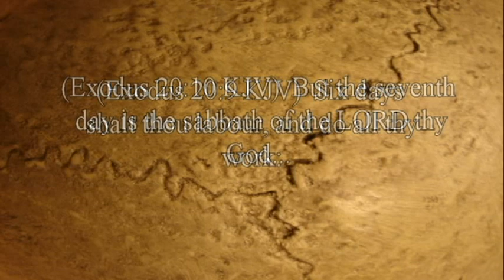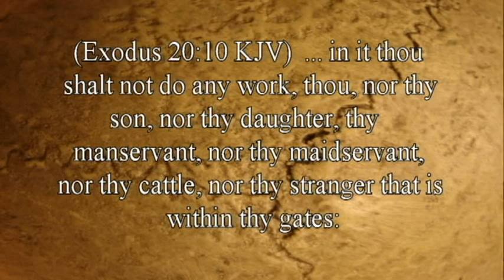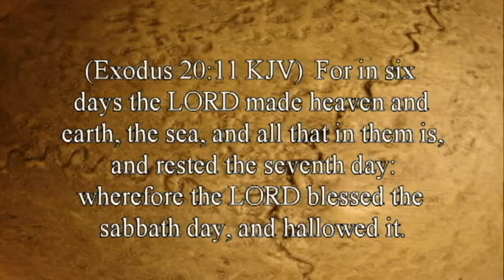Is That Really In The Bible? 1-The Sabbath Identifies the God that you serve. By David Freeman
Most people keep Sunday as the Lord’s Day. However, some people keep the 7th day Sabbath from Friday sundown to Saturday Sundown, the fourth commandment. Does it really matter which day you worship God? If there is no God, then it doesn’t matter! The real question is, where does the authority for Sunday worship come from? The Bible or the tradition of men?